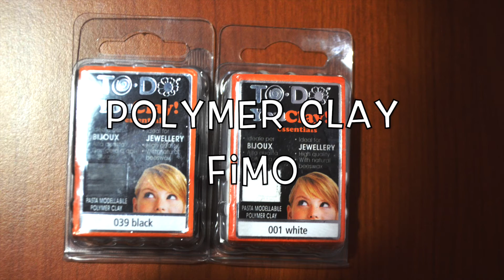Box "FIMO LOW COST"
US: In this video you will see what are the tools to create with polymer clay at low prices! Hope you enjoy :)

IT: In questo video vedrete quali sono gli strumenti per creare con il fimo a basso prezzo! Spero che vi piaccia :)